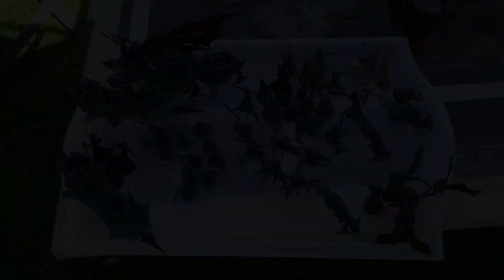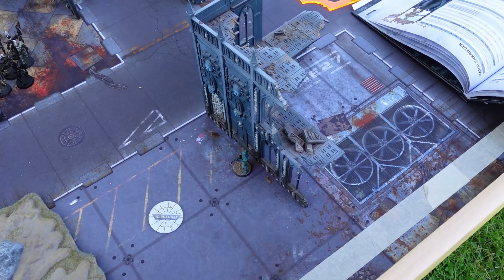Warhammer 40k Battle Report: Iron Hands vs. Drukhari 1500 Punkte 9. Edi deutsch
SOMMERREPORT ! Wie geil ist das denn? Beim Landvogt im Garten!